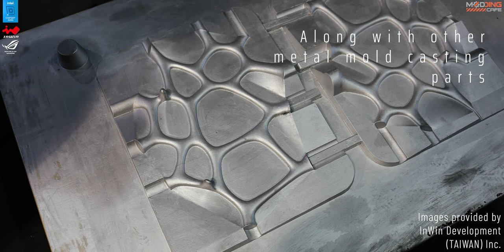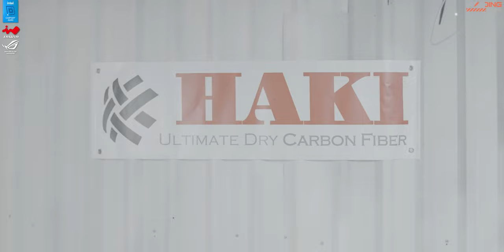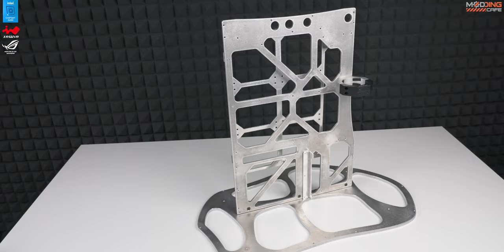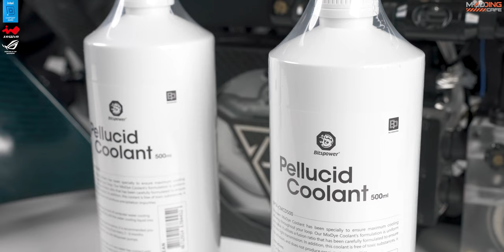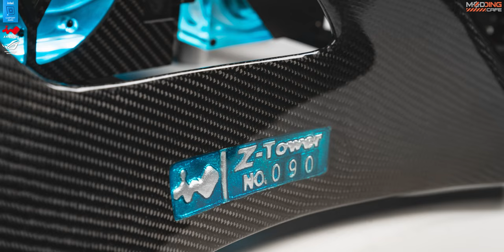Z-Tower PC: Carbon Fiber Max / Endgame build.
Take it to the next level, final boss level.

Các bạn nhớ subscribe, bấm theo dõi và chia sẻ clip này, vì còn những phần tiếp theo và nhiều dự án chế độ hấp dẫn khác sẽ được upload thường xuyên trong thời gian tới.
Music from Artlist.
Visual elements from RoyVFX.
Sound effects obtained from zapsplat.com and filmcrux.com.